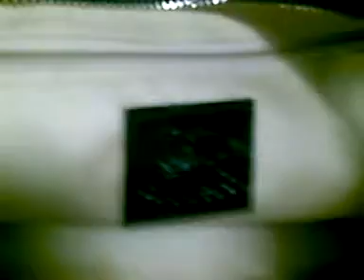ML 57664435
Video Migrado